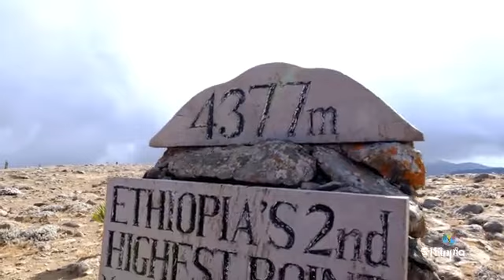🔴 BREAKING! Ethiopia has registered its 2nd world heritage on the 45th session of WHC!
Bale Mountains National Park has been inscribed to WorldHeritage list on the 45th session of WHC in Riyadh, Saudi Arabia. This is the 2nd Natural Heritage & 11th WH inscription for Ethiopia.